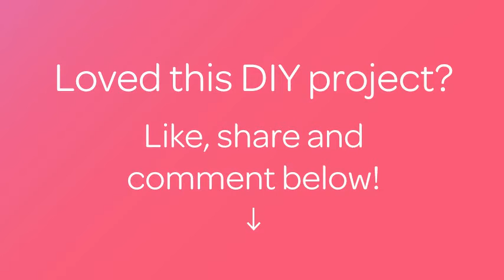Make a Beautiful Stenciled Bottle - Crafts - Guidecentral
About this DIY project:
- Title: Make a Beautiful Stenciled Bottle

Supplies:
- Glass bottle
- Spray paint
- Lace fabric
- Needle
- Thread